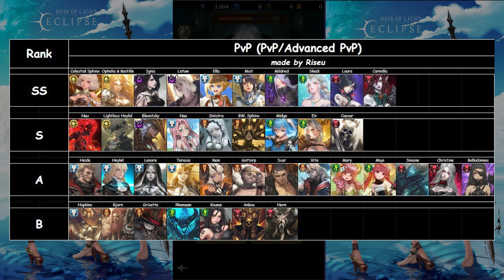Heir of Light: Eclipse เกมมือถือแฟนตาซี เปิดให้เล่นแล้ว มีภาษาไทยจาก Com2us | แจกโค้ดใหม่ทั้งหมด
และอย่าลืมกรอกโค้ด : JAMESINDYS เพื่อรับรางวัลกันด้วยนะครับ

❖กิจกรรม แจกรางวัลใหญ่

✅ เข้าเกมตอนนี้ รับเลย! เทเรเซีย ตัวละครระดับ EPIC ไปร่วมทีม!
Heir of Light: Eclipse เกม RPG ที่ทุกคนรอคอยมากที่สุดในปี 2023 ตะลุยโลกแฟนตาซีสุดระทึก, ต่อสู้และวางกลยุทธ์ พร้อมสะสมเหล่าตัวละครที่น่าหลงใหล! ผจญภัยไปกับนูอา หญิงสาวแสนสวยที่มีเทพธิดาลุดมิลลาคอยคุ้มครอง ในโลกแฟนตาซีสไตล์อนิเมะลายเส้นสวยงาม!

►แจกโค้ดใหม่ทั้งหมด
WELCOMENSB / GRANDLAUNCH / HELLOK3A / HEIRSK3C / GETSERVANT / YOUNSJ11 / YOUNSJ11 / VERYK3K1

  LOVEGSN10 / MUCHAGSL / YOUSS6M60  / WELCOMEGIFT / THANKK3I / ECLIPSEGSH / ENJOYK3G / YOUSS6F1

 HOPEK3E1 / SORRYnTHANKS / LAUNCH0913 / IDEALTYPE16 / ECLIPSEGM / OTHERNUA1  / EMOJISPHINX
 / SUPPORT1ST / EMOJINUA / THANKS100RT / WEAGSD13